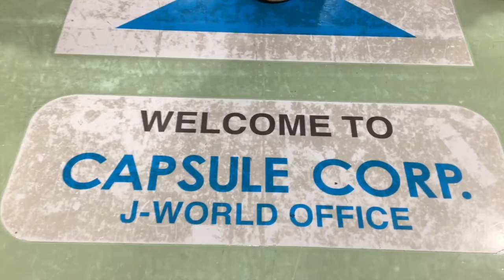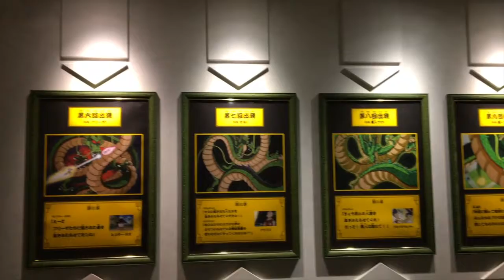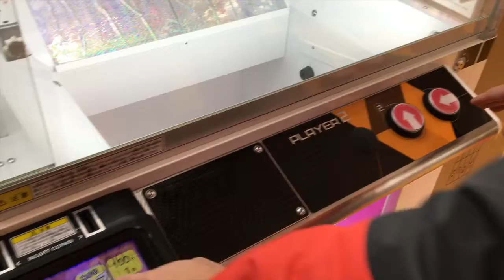First time in Japan!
Finally! We've put our clips together from our first trip to Japan back in 2017! This was our first day!